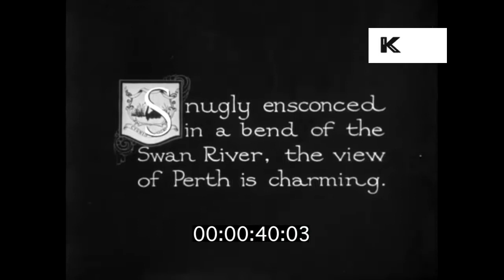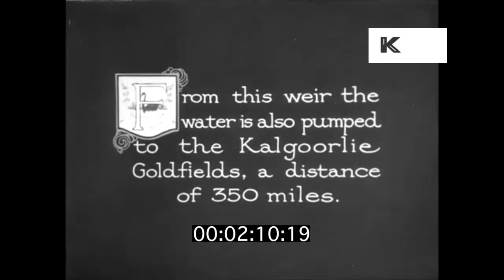1910s, 1920s Perth Australia Travelogue, HD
From the Kinolibrary archive film collections. To order the clip clean and hi-res or to find out more Clip ref YB37.

High angle pan Perth, houses, boats. Park, man and two women in smart dress walk along, wealthy, rich people walk through park, lovely late 1910s, early 1920s women's fashion. Church. Mundaring Weir, pan dam. Kalgoorlie Goldfields.